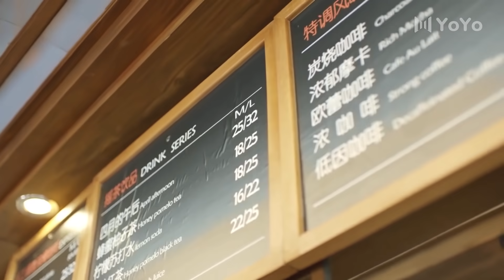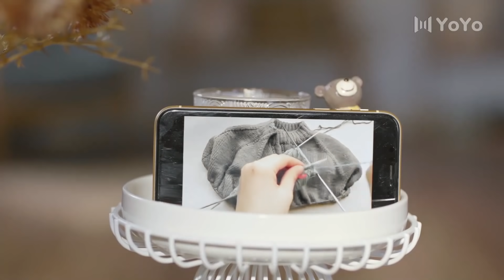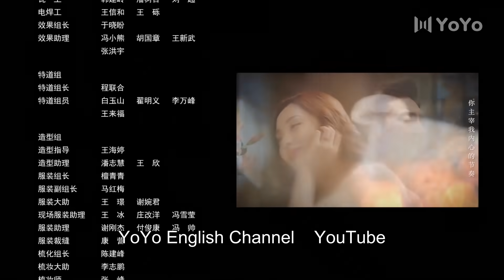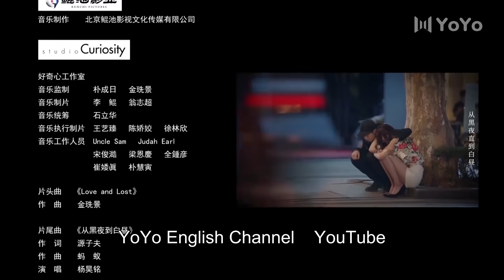[ENG SUB] To Love 10 (Kenny Lin Gengxin, Cass Gai) My mysterious fiancé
🕒Schedule: Thursday - Sunday, 1 episode per day at 20:00 (GMT+0800)

Drama name: To Love
Genres: Suspense, Romance
Also known as: Love and Lost / 最初的相遇，最后的别离 / 相遇别离

💬Synopsis:
Yan Jin, a businessman who used to work as a policeman, decides to investigate a drug-trafficking case that caused the death of his close friend many years ago. He decides to infiltrate into the organization as an undercover cop, and in the process gets to know Ji Xiao'ou. This causes Zhan Yu Meng, who has a one-sided crush on him, to be jealous. However, later on, Zhan Yu Meng was murdered and Yan Jin becomes the number one suspect. With Ji Xiao'ou's help, Yan Jin sets out to clear his name and to investigate the murder of his close friend.

💕Cast:
Yan Jin - Kenny Lin Gengxin
Ji Xiao'ou - Cass Gai Yuexi